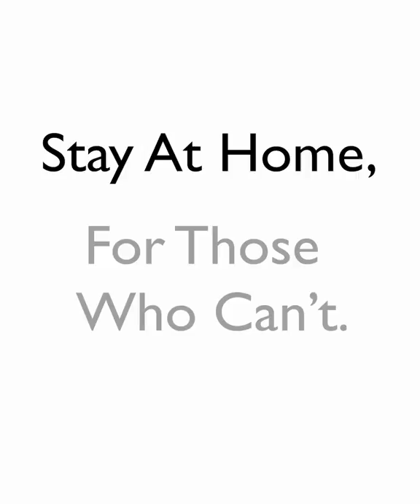"All You Need Is Love" by Essential Service Workers - Coronavirus Relief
A little something uplifting for those affected by COVID-19. This video showcases the people bracing the impact of coronavirus and the strength of our community during times of crisis. It includes Nurses, Teachers, Scientists, Grocery Store Employees, Restaurant Workers, Pilots, Artists, Police Officers, Class of 2020 Students, Lifeguards, Special Forces, and many more affected by the pandemic.

Director and Editor: Chris Miglioranzi
Assistant Editor: Simon Wade